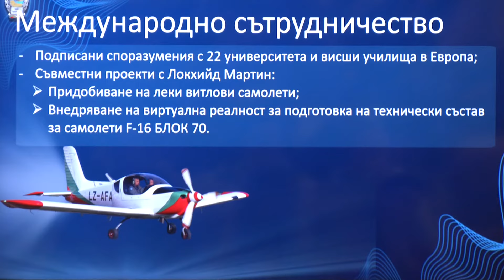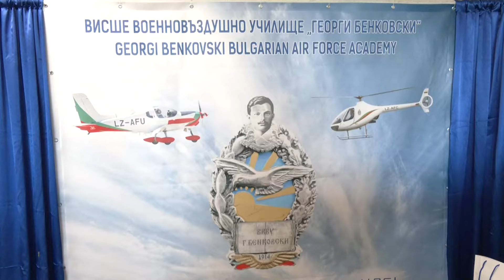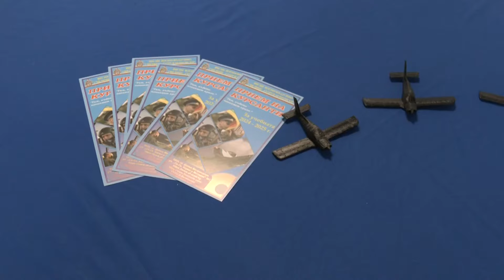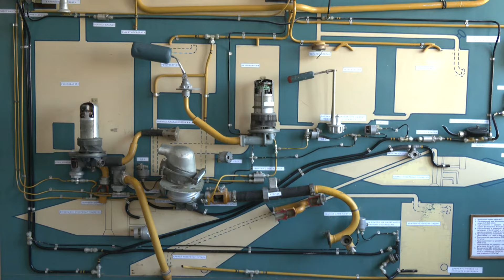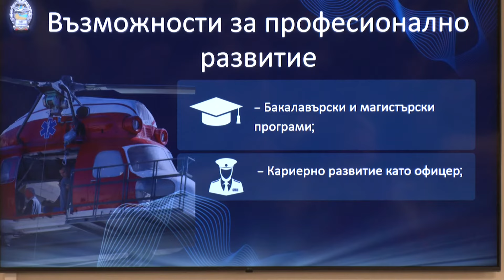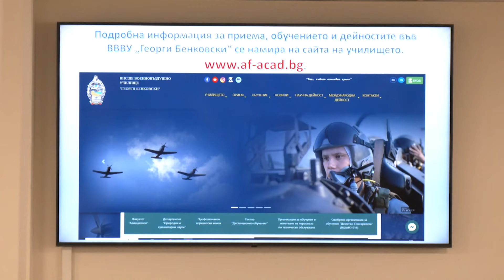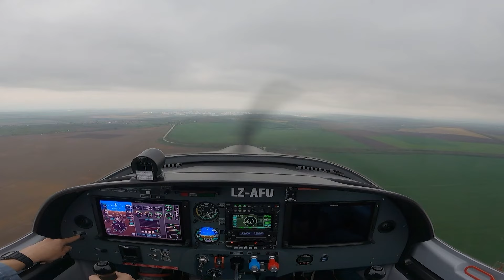Ден на отворените врати във ВВВУ „Георги Бенковски”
Ученици от 11 средни учебни заведения от Плевен и региона се запознаха с възможностите за обучение във ВВВУ „Георги Бенковски”

01:00 - Начало

02:00 - полк. Адриян Колев – зам.-началник на ВВВУ „Георги Бенковски”

08:00 - полк. проф. Милен Атанасов – декан на факултет „Авиационен”

12:00 – полк. доц. Стефан Билидеров – началник катедра „Електроника, автоматика и информационни технологии”

14:00 – инж. Николай Лазаров – „Агросървиз - България”

16:00 – курсант-старшина Атанас Тодоров - знаменосец на ВВВУ „Георги Бенковски”

18:00 – полк. проф. Марин Маринов - преподавател във ВВВУ „Георги Бенковски”